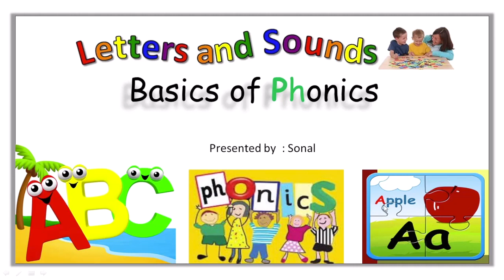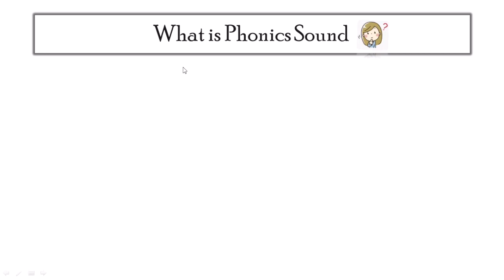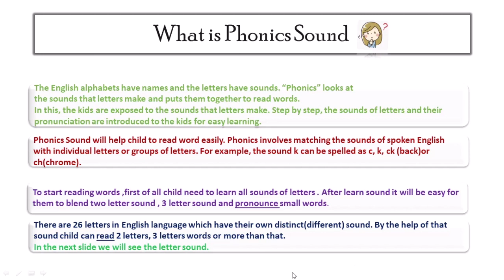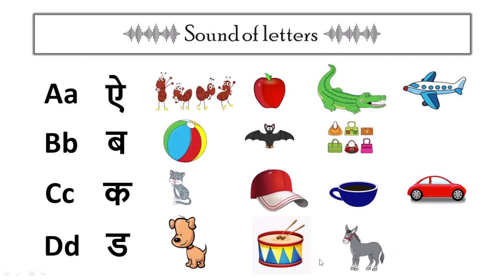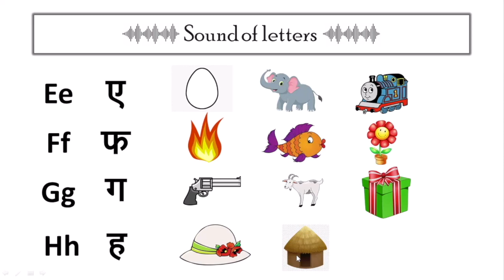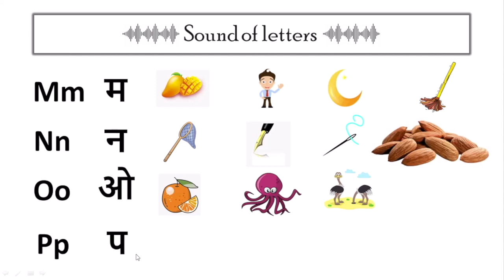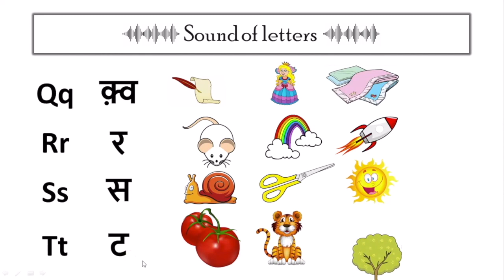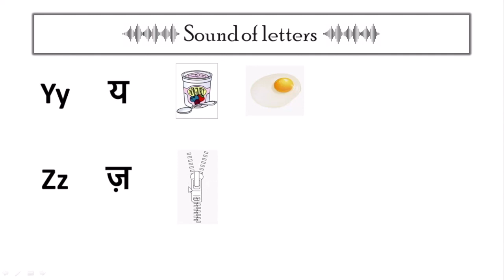बच्चों को Phonic Sounds कैसे पढ़ाएँ | Phonic Sounds for kids| Phonic Learning Part 2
*इंग्लिश फोनिक्स* आसान भाषा में, हमारी मातृभाषा(हिंदी) में, बच्चों को Phonic Sounds कैसे introduce करे || Phonic Sounds for nursery student. Phonics Sounds of Alphabets A to Z | Learn Phonics Sounds of Alphabets with picture | Phonics For Kids | ABC Alphabet with Sounds for Children | By Crayons